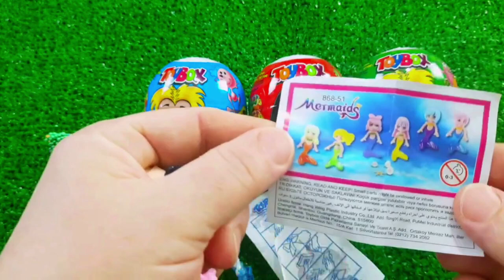7 Rainbow Satisfying Video, DIY How to make Rainbow Slime Candy Baby Shark Kinetic Sand Cutting ASMR